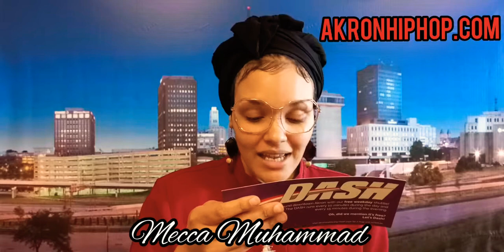Why They "Only Teach You About King & Rosa Parks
The Mecca Media Morning Show is a daily vlog hosted by Mecca Muhammad